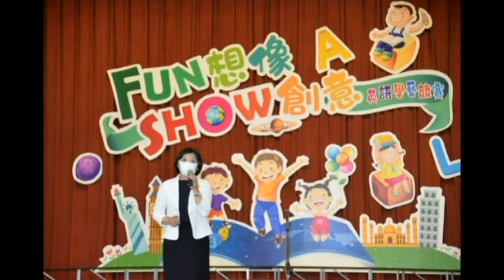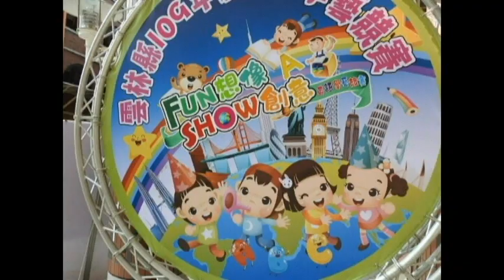FUN想像 SHOW創意 張麗善縣長親臨雲林縣109年度英語學藝競賽現場為學生鼓勵打氣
「雲林教育․展現英語力」雲林縣109年英語學藝競賽活動，10月20日起於雲林國小展開，進行為期四天包含英語歌唱、英語說故事、英語讀者劇場及英語單字王等比賽，吸引約2,000名學生參加，團體賽部分共計105隊參賽，全縣各校參與十分踴躍，將英語學藝競賽當成學校英語教學成果展現的最佳機會。縣長張麗善今早特別抽空到場肯定並鼓勵參賽學生，能代表學校參賽就是一種榮耀，期許學生能有最佳的表現，獲得佳績。
張縣長致詞中提到，縣府積極推動營造校園雙語學習環境，雲林縣辦理英語學藝競賽多年，已成為縣內各校的年度大事;英語學藝競賽，是展現學習成果最佳舞台，透過英語歌唱、說故事、讀者劇場及英語單字王比賽方式，激發學生對語言認知與多元文化了解，藉參賽得以互相切磋學習、良性競爭;同時也能開展校際觀摩視野，激發教師教學創意，提升縣內英語教學品質及學習風氣。
張縣長再說，苦不能苦孩子，窮不能窮教育，雲林縣雖資源不足也面臨高齡及少子化情形，但縣府不惜成本，除成立三所雙語學校，包含山線的古坑國中小雙語學校、正在試辦的水林國中和水燦林國小雙語學校。另聘任27名外籍英語教師、招考27位英語教師，作為引領雲林英語教育進步的重要助力，打造優質雙語學習環境，讓雲林的孩子不輸在起跑點、縮短城鄉差距更提升國際競爭力。

雲林縣109年英語學藝競賽活動，首日登場競賽項目為「英語歌唱」，參賽的各校學生載歌載舞，表現相當精彩，不少家長也到場觀賞，為比賽現場增添熱鬧活力的氛圍。參與辦理本年英語學藝競賽學校包括公誠國小、雲林國小、桂林國小、義賢國小、大埤國小、九芎國小、久安國小、埤腳國小、北辰國小及雲林縣國教輔導團英語文學習領域協辦，並有多校工作人員參與，為提升本縣雙語教育努力，在國家2030雙語國家政策雲林不缺席。

雲林縣109年度英語學藝競賽一連四天於雲林國小舉行:
10月20日(星期二)舉行英語歌唱比賽，計有國中16隊、國小29隊，共45隊參賽。
10月21日(星期三)英語說故事比賽，計有國中61人、國小86人，共147人參賽。
10月22日(星期四)英語讀者劇場比賽，計有國中12隊、國小47隊，共59隊參賽。
10月23日(星期五)英語單字王比賽，計有高中職組25人、國中184人、國小351人，共560人參賽。